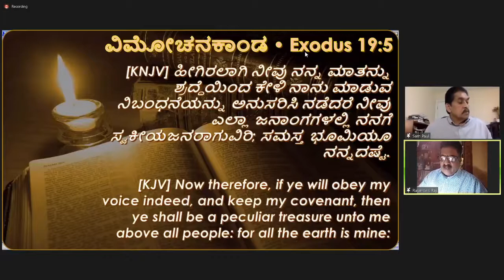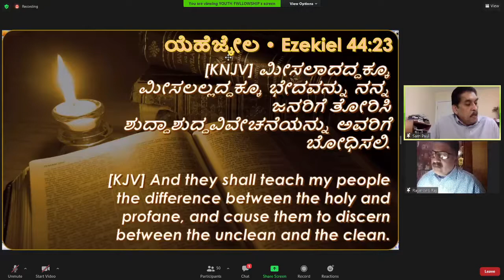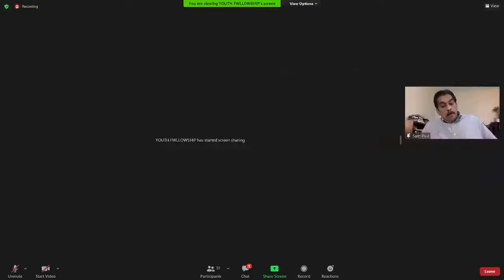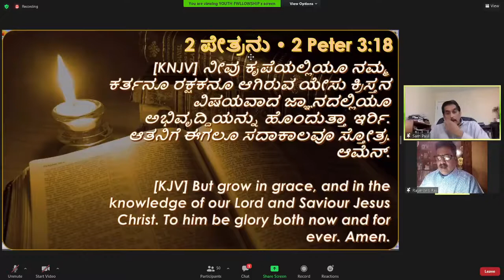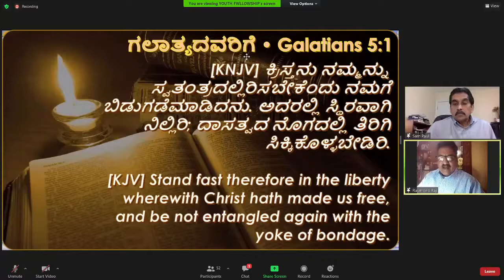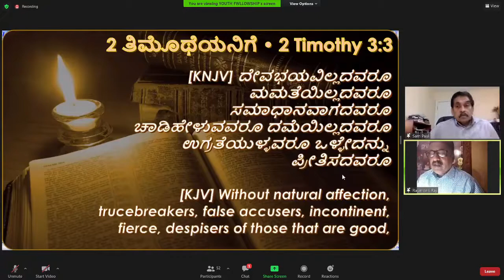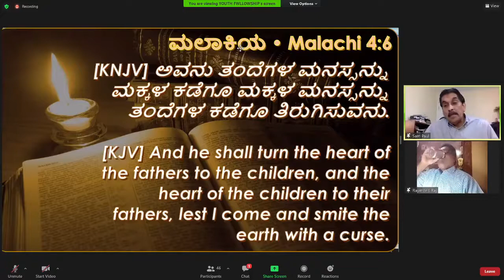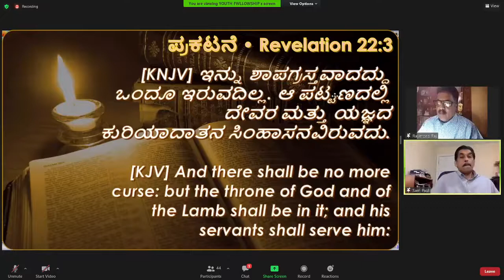Bible Study on the Book of Malachi Part - 6 Message by Bro. Sam T Paul 1st December